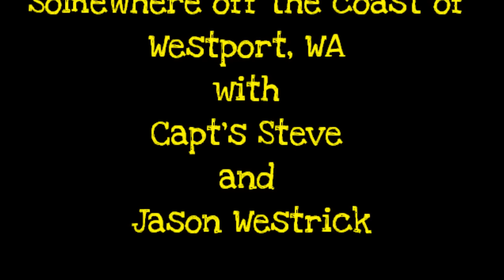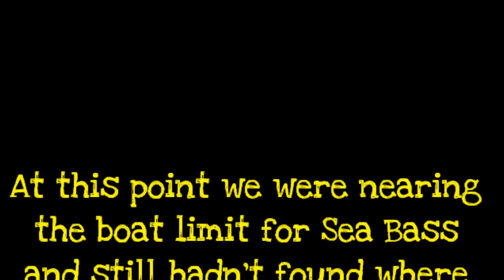Hittin Bottom on the Hula Girl May 2016 Northwest Jetty Junkies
Mike G boards the Hula Girl out of Westport, WA for some bottom fishing, targeting Ling Cod and Sea Bass.  The Hula Girl is by far the favorite boat for the Jetty Junkies.

Steve and Jason Westrick are a father/son team that know where big fish should be hiding...and their customer service and general attitude is top notch.

We also had a special guest deck hand for this trip.  Capt Dwight Sawin of the charter boat Tornado.  Also out of Westport, WA.  He was also top notch all day long.

This was a good day.  We had to hit a few different spots to find the Ling Cod, but once we found them, the action was fast and furious with some good sized fish.

Mike G got lucky on this trip and had the big fish of the day for the boat.  A 21 pound Ling Cod.  Official gutted weight was 18.9 pounds.  He also got a 14 pound Ling Cod to round out his limit.

The boat was limited on both Ling Cod and Sea Bass by 11am and we were back on solid ground by 1:30pm.  No complaints from Mike G!

To book with the Hula Girl or the Tornado, visit the Westport Charters

You'll be in the best hands in the entire Westport charter fleet.

You can also join the Northwest Jetty Junkies Facebook Group for discussion and picture sharing for all things relating to saltwater fishing.

Mike G is already dreaming of his next trip on the Hula Girl.  You guys rock!